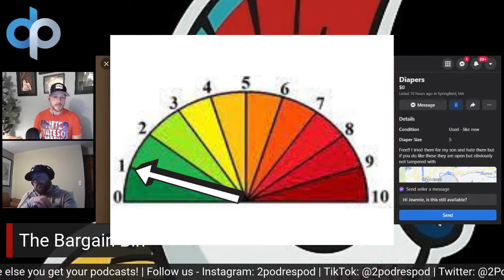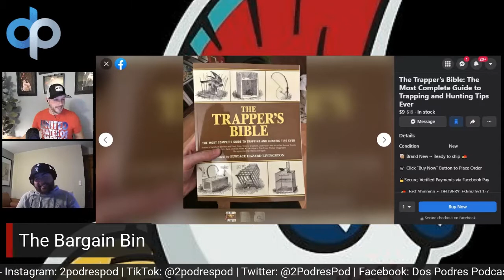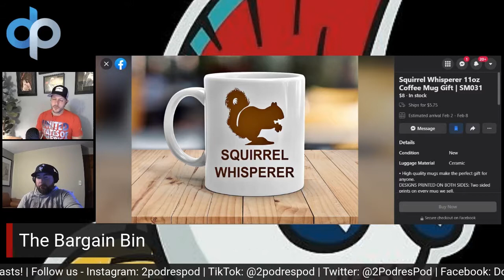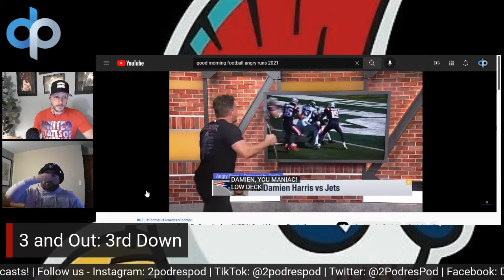Dos Podres Podcast - Episode 17: Buyer Beware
Major J and Sundance Kid kick off this week's show with the news of the week (3:10), then discuss the Baseball Hall of Fame voting debate surrounding David Ortiz, Barry Bonds, Roger Clemens, and others (14:28). They also take a deep dive into some of the best (and worst) deals going on Facebook Marketplace with the new Bargain Bin segment (30:10), then talk some NFL Playoffs (40:27). They wrap it all up with another hot 3 and Out (57:17).

Chapters:
0:00 Intro
3:10 The Rundown
14:28 Baseball HOF Vote
30:10 The Bargain Bin
40:27 NFL Playoffs
57:17 3 and Out